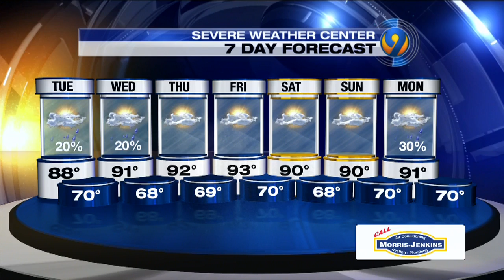Tuesday morning's forecast update by Meteorologist Keith Monday